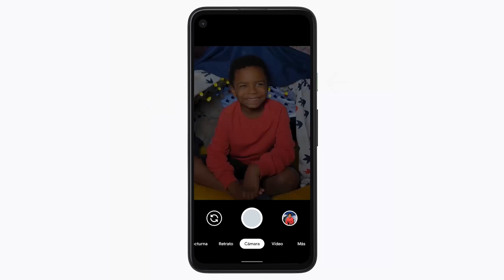Cómo abrir la cámara al instante en el Pixel 4a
No te pierdas el momento.
Al tocar dos veces el botón de encendido se abre la cámara, para que no te quedes sin capturar esos momentos fugaces.